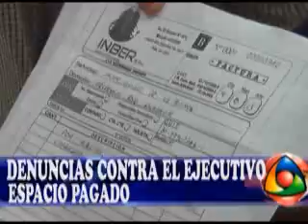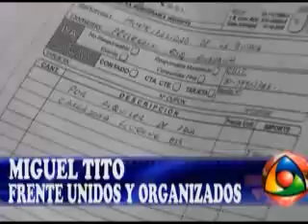LA QUIACA 17 OCTUBRE 2013 TITO DENUNCIO AL MUNICIPIO Y PRESENTO DOCUMENTACION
MIGUEL ANGEL TITO CANDIDATO A CONCEJAL DEL FRENTE UNIDOS Y ORGANIZADOS PRESENTO DOCUMENTACION SOBRE IRREGULARIDADES COMETIDAS EN LA GESTION DEL INTENDENTE VELAZQUEZ